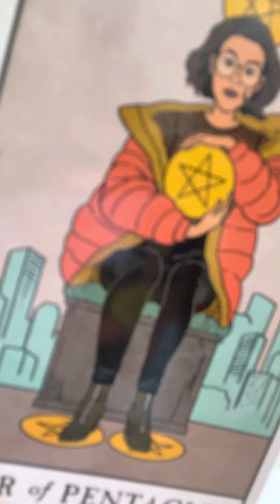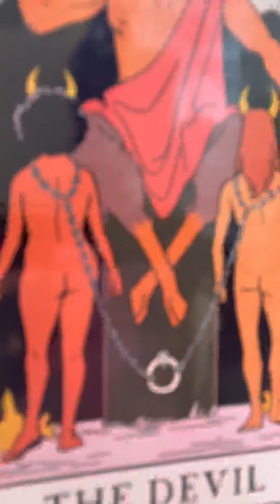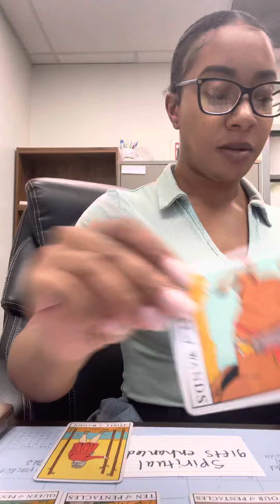YOUR ACCT IS IN OVERDRAFT 😕 BUT GOD IS ABOUT TO TURN IT AROUND 💰| Spiritual gifts 🎁 enhanced ⚖️♥️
Welcome to Finding Kyle! You can always expect a message that speaks to your soul directly. I hope to inspire and encourage you to be better than you were yesterday.

With Love 💕
Kyle